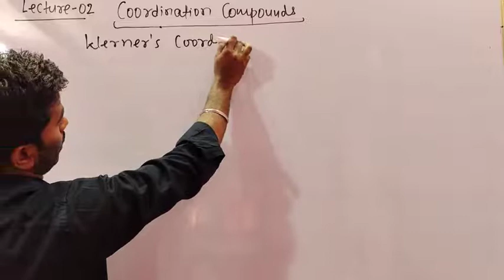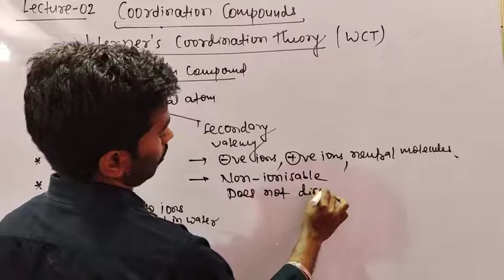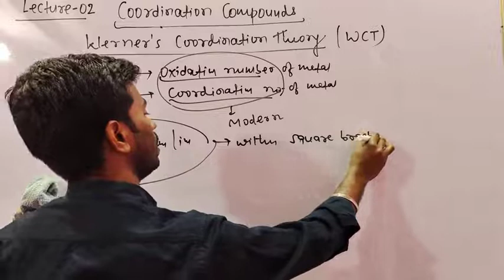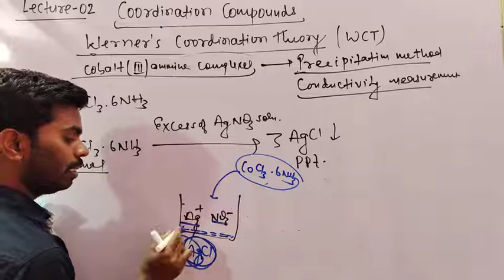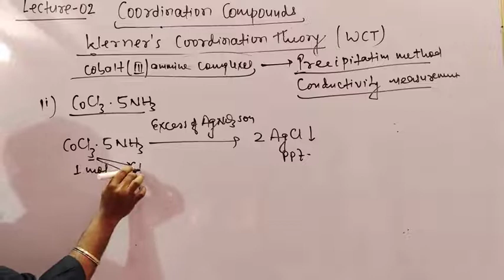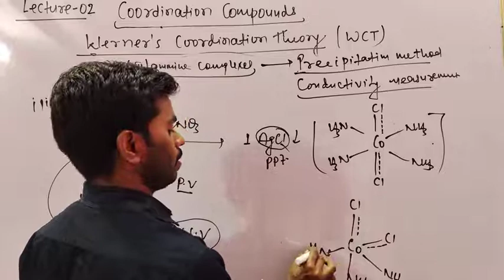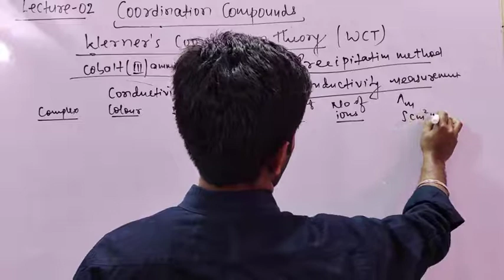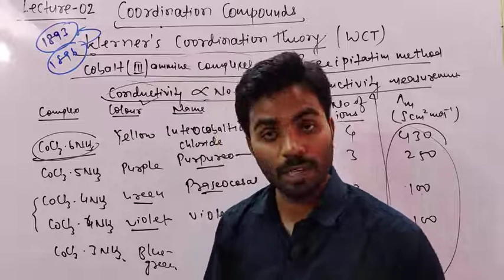CO - ORDINATION COMPOUNDS (02) BY PRAWESH KUMAR